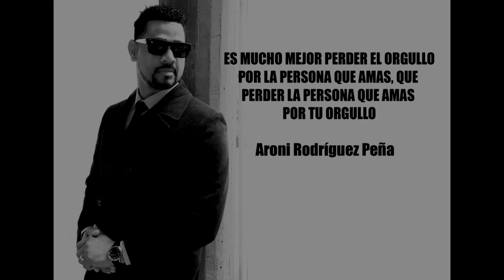ORGULLO FRASE ARONI RODRIGUEZ